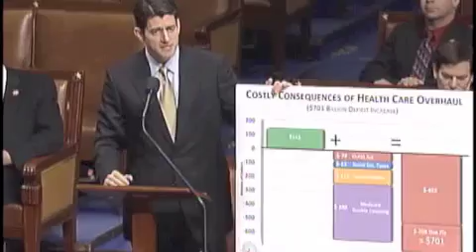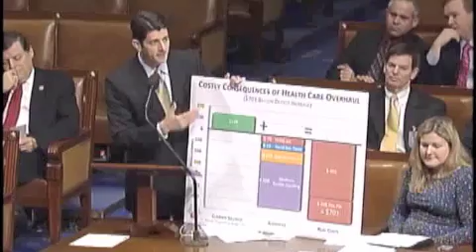Paul Ryan: Health Care Law is a Fiscal House of Cards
"The previous Majority gave the CBO a bill full of smoke and mirrors.  Here is what the CBO said when you take away the smoke and mirrors: Proponents of this massive increase in the size and scope of government want us to ignore the fact that there are $70 billion in CLASS Act premiums that are being double-counted, $53 billion in Social Security taxes that are being double-counted, $115 billion in new appropriations required to build the bureaucracy that was not counted, $398 billion in Medicare cuts that are being double-counted.  And let's not forget the fact that Democrats originally included, but then stripped out the $208 billion "doctors' fix" in an attempt to ignore its cost.  When you take away the smoke and mirrors, this law results in a $701 billion deficit increase."